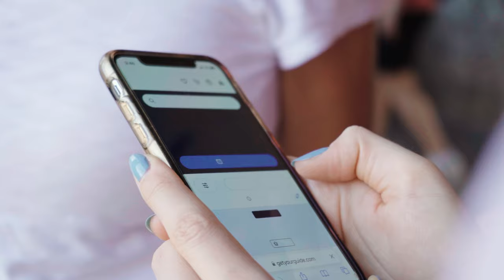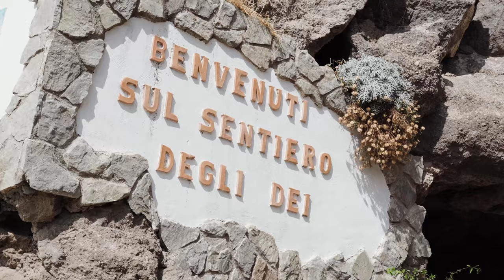Amalfi Coast Italy - A FUN TRAVEL GUIDE - Tips & Things To Do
My Amalfi Coast Travel Guide gives you tips and things to do so that you can plan your trip to Italy.

The Amalfi Coast in Italy is the perfect travel destination for your next summer vacation. In my travel guide I tell you everything I learned about the Amalfi Coast in Italy during our trip. We start with some Facts about the Amalfi Coast, the best season to travel, how to get there, where to stay and how to get around.

Then I tell you about all the adventures. After a quick stop at the famous place Pompeii near Naples, we enjoy the beautiful beaches of the Amalfi Coast. The Travel Guide in Italy goes on with the Path of The Gods which is one of the most beautiful hikes in the world and ends in Positano. After a taste of the Italian food we head over to the near isle of Capri and finally we enjoy the unique town of Amalfi at night.

0:00 Welcome to the Amalfi Coast
0:33 Important Facts
3:25 Exploring Pompeii
4:55 Amalfi Coast Beaches
5:45 Path of the Gods
7:50 Italian Food
8:35 The Isle of Capri
10:33 Town Amalfi at Night
11:30 Final Thaughts